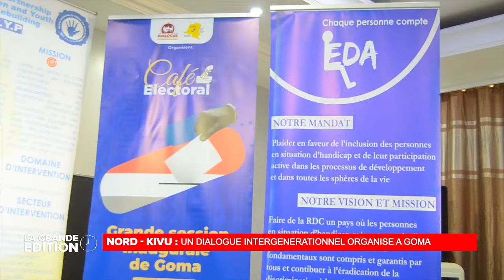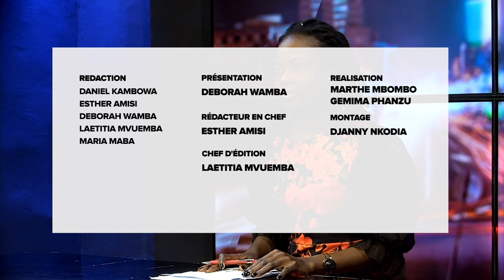LE JOURNAL : DECES DU DEPUTE NATIONAL NE MWANDA NSEMI